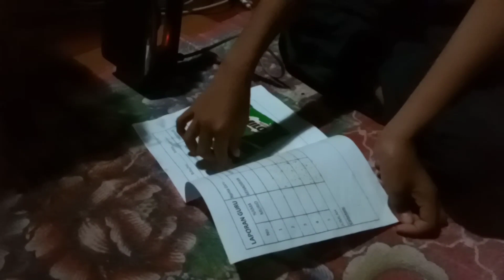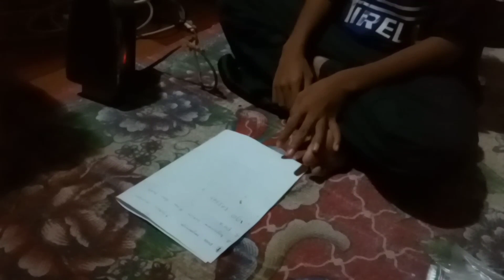milo bubuk di setrika jadi coklat lempengan